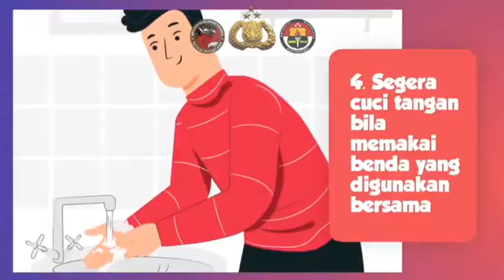ANTISIPASI PEREDARAN COVID-19 LEWAT UDARA Meskipun penularan Covid-19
ANTISIPASI PEREDARAN COVID-19 LEWAT UDARA Meskipun penularan Covid-19 masi

1. Pastikan ventilasi/sirkulasi udara dalam kondisi baik

2. Hindari ruangan yang terlalu banyak orang

3. Selalu pakai masker meskipun dalam ruangan

4. Segera cuci tangan bila memakai benda yang digunakan bersama

TETAP KENAKAN MASKER